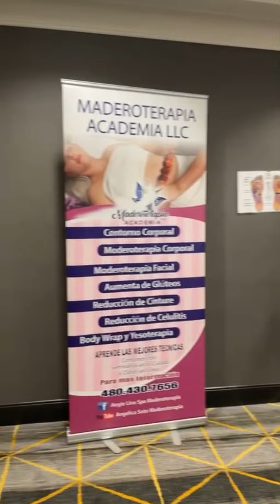Maderoterapia Escuela Nacional U.S.A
3 dias de academia con todo incluido, ven y certifícate legalmente en todo Estados Unidos